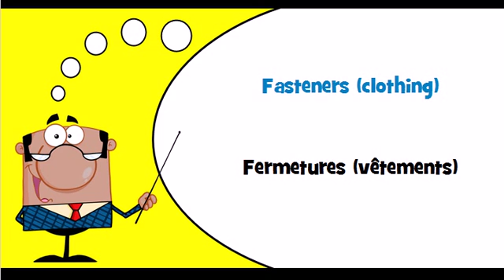Vocabulaire anglais Thème = Fasteners clothing